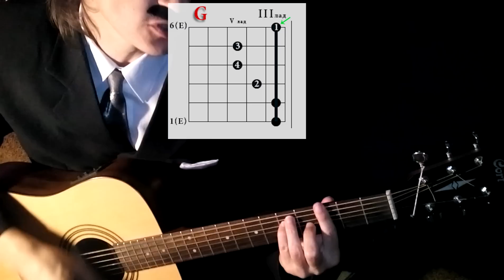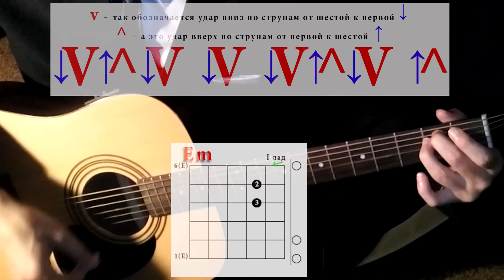ВИКТОР ЦОЙ - ПОСЛЕДНИЙ ГЕРОЙ - КИНО (аккорды и табы на гитаре) Играй, как Бенедикт! Выпуск №16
ПОЛНЫЙ РАЗБОР АККОРДЫ 2:38 кино последний герой разбор
БОЙ НА ГИТАРЕ ВСТУПЛЕНИЕ 2:00
БОЙ НА ГИТАРЕ 3:02
Как играть кавер на гитаре, разбор песни Виктора Цоя Последний герой (группа Кино). Аккорды, текст, гитарный бой.
Играй, как Бенедикт! Уроки гитары. Разбор песен. Новые видео каждую неделю!

Em        Hm  G        D
Ночь коротка, цель далека,
Ночью так часто хочется пить,
Ты выходишь на кухню, но вода здесь горька,
Ты не можешь здесь спать, ты не хочешь здесь жить.

Припев:
     Доброе утро, последний герой!
     Доброе утро тебе и таким, как ты,
     Здравствуй, последний герой!

Ты хотел быть один, это быстро прошло,
Ты хотел быть один, но не смог быть один,
Твоя ноша легка, но немеет рука,
И ты встречаешь рассвет за игрой в дурака.

Припев:

Утром ты стремишься скорее уйти,
Телефонный звонок, как команда "Вперед!"
Ты уходишь туда, куда не хочешь идти,
Ты уходишь туда, но тебя там никто не ждет!

Припев:

Песни под гитару. Гитара с нуля. Гитара с юмором.
Уроки ведет Золотой голос планеты ’79 Бенедикт Матвеевич Ганапольский.
Аккорды к песням, гитарный бой и другие фишки.
Канал по интерактивному обучению игры на гитаре.
Аккорды на гитаре - Уроки игры на гитаре и разборы песен

Оставляйте свои вопросы и пожелания в комментариях под видео - маэстро обязательно на все ответит.